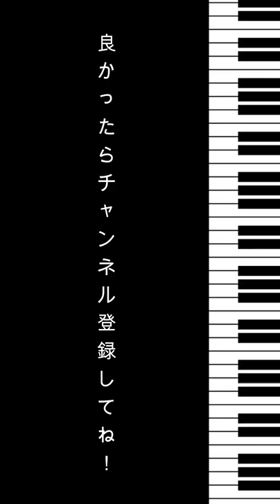【 F.Liszt/Liebestraume No.3 】My favorite in the classical piano! Last part / Short ver.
F.Liszt Liebestraume No.3
played by YoKoPi

＊KAWAI Grand Piano RX-1

＊Microphone ＆ Camera
 RODE NT5 / HUAWEI P20 pro